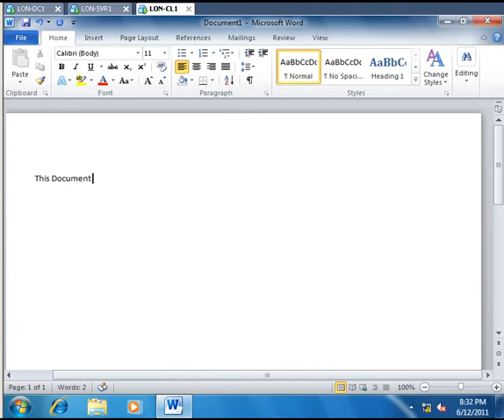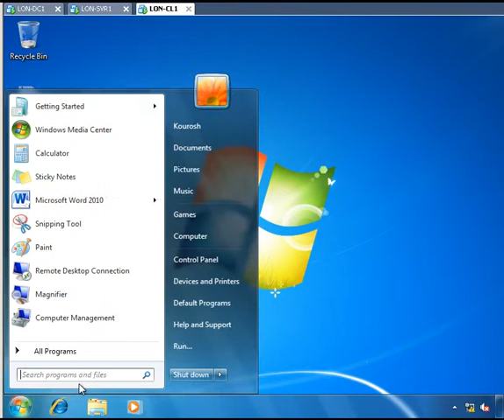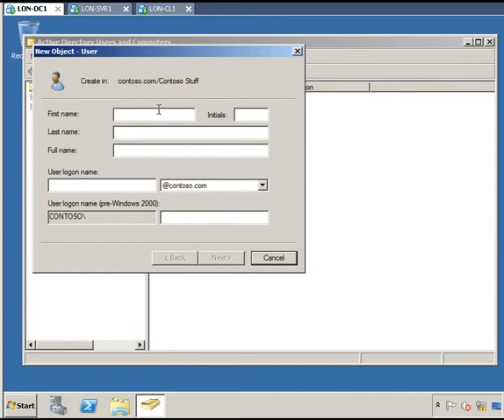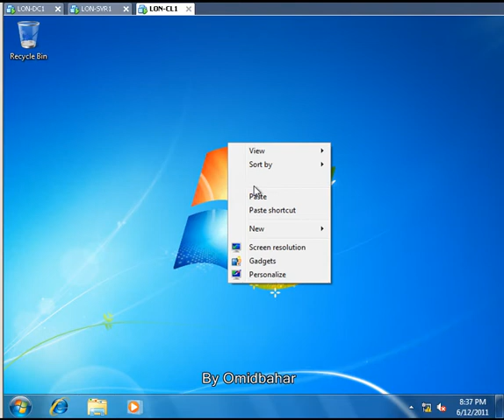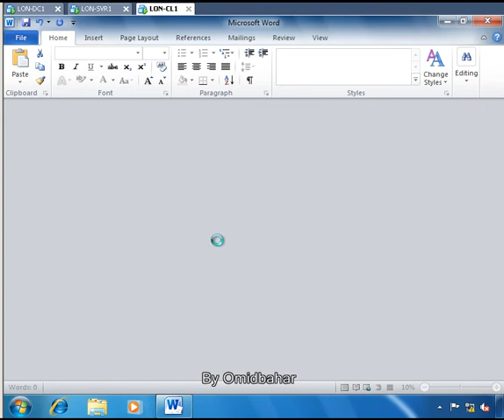AD RMS 06 Testing RMS Functionality